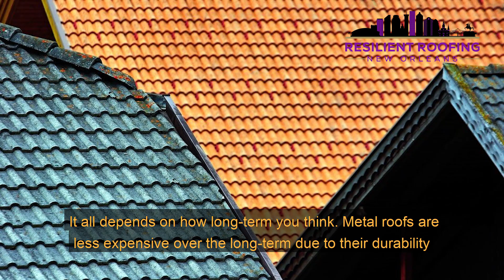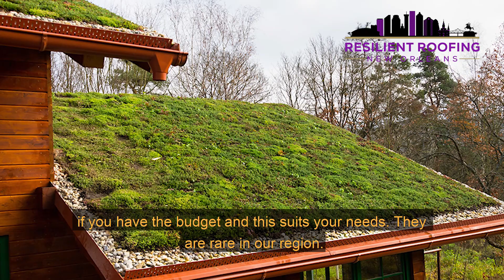Roof Installation by Resilient Roofing New Orleans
Roof Installation New Orleans LA

Resilient Roofing New Orleans
New Orleans, LA 70122

Time Stamps

00:00 Welcome to Resilient Roofing New Orleans
00:30 Residential Roof Installation NOLA
01:00 Shingle Roof Installation
01:30 Tile Roof Installation
02:00 Metal Roof Installation
02:30 Commercial Roof Installation
03:00 Rubber Roof Installation
04:00 EPDM Roof Installation
05:00 TPO Roof Installation
06:00 Built Up Roof Installation
07:00 Best Roof Installation Companies in New Orleans

There are many options for roof installation, from commercial to residential. Your needs and what kind of building it’s for will determine the requirements from roofing materials, specifications and design requirements.

Residential Roof Installation

Residential roof installations are done on homes or residential structures. Residential roofs are usually designed to fit the architecture of the home, to look good, and to withstand many types of harsh weather conditions. There are many residential roofing materials available. These can be customized to achieve the desired aesthetic, as well as providing strength and durability.

Common Residential Roof Materials
Asphalt Shingles - Asphalt Shingles are inexpensive and easy to install. However, they should be replaced regularly. Asphalt shingle roofs are used to cover the majority of American homes. However, a typical shingle roof lasts for only 15-20 years.
Tile roofing - Tile roofs can be made from clay, concrete or ceramic materials. They can last 50 to 100 years.
Cedar Roofing  - Cedar roofing and wood shake roofing has a traditional look. They can last up to 20 years but can be costly to repair.

Metal Roofing- Metal roofs are similar to tin or metal. You can choose from many colors and they may not require any maintenance. They can also last for up to 70 year.

Which type of roofing is the best?
It can be hard to choose the right residential roofing material. There are many styles available, including tile, metal, and shingle. With minimal upkeep, metal roofs can last 50 years or more. However, they are much more expensive upfront than asphalt shingles. Another durable material, tile, can last for decades, but it has its downsides, such as cost, maintenance, repairs, or cost. Shingles can be the most cost-effective option, but homeowners will need to replace them more often than other materials. Although no type of roofing is perfect; if you have a trusted roofing expert they can help you choose the right type of roof for you.

Which roof is the most affordable?
Asphalt shingles are the most affordable roof, but they must be replaced every 15-20 year so they don't last as long. Although tile roofs can be more costly than asphalt shingles, they will last for 50 years or more. This makes them an attractive option for homeowners. Metal roofs last a long time and are easy to maintain.

Which roof is more affordable, metal or shingle?
It's complex. It all depends on how long-term you think. Metal roofs are less expensive over the long-term due to their durability, low maintenance, and cost. However they can be more costly upfront than asphalt shingles. Although asphalt shingle roofs can be the most affordable, they are more expensive and require more maintenance. Particularly with frequent storms.

Which roof is the most durable?
The most durable roofs are tile roofs. They can last 50-100 years with very little maintenance. Metal roofs can also last a long time without needing much maintenance or upkeep.

Commercial Roofing
Commercial roofs are designed with a few key points in mind. Durability and cost. The aesthetics and how the roof matches the architecture of the building are less important. Commercial roofs are usually flat or low-sloped.

What is commercial roofing?
Commercial roofs are usually flat. Some roofs may be slightly angled, but not more than 10 degrees. Commercial roofs can be used to cover industrial structures, such as warehouses, car shops and storage areas, shops, malls, and other commercial spaces.